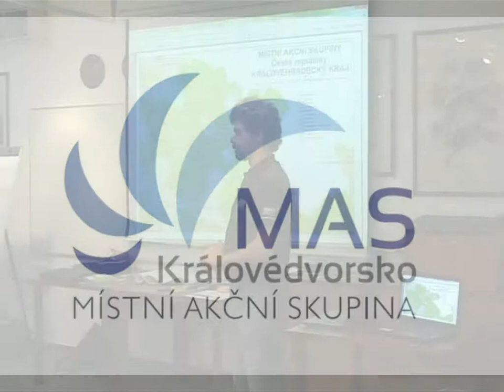MAS Královédvorsko - Petr Kulíšek o MAS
První část vystoupení Petra Kulíška na prvním veřejném jednání MAS Královédvorsko